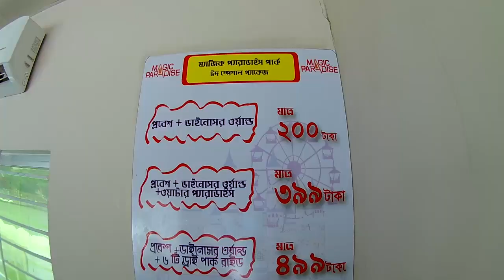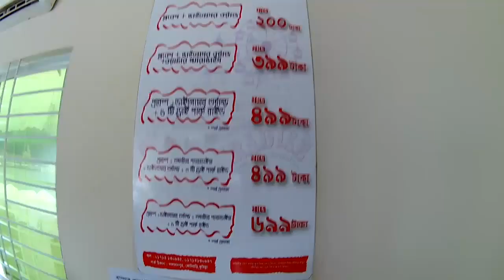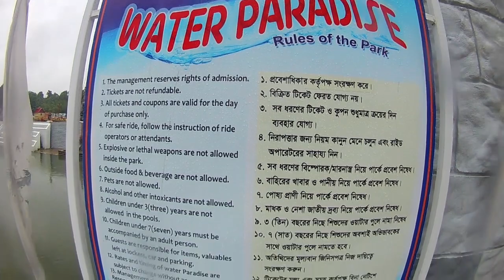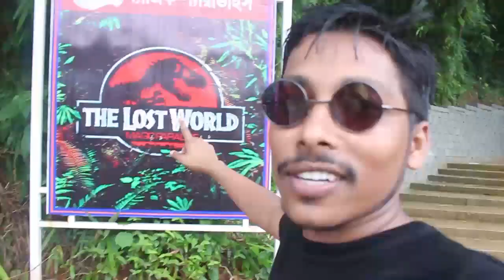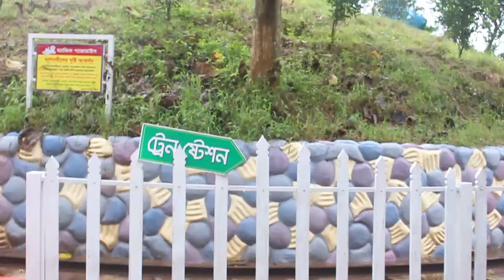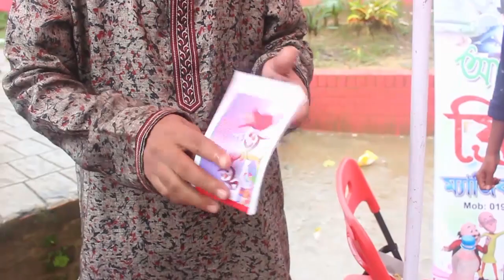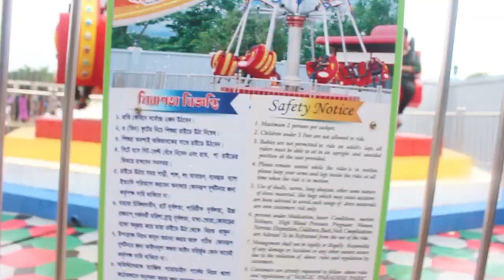Comilla Magic Paradise Park VLOG 17 Vatija Kibria Shamim Vlogs 4U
Magic Paradise Park is one of most beautiful amusement park in bangladesh. The park is situated at cumilla kotbari near Cumilla university.'

comilla magic paradise park ticket price

magic paradise comilla entry fee

magic paradise bangladesh

comilla magic paradise location

comilla kotbari magic paradise

magic paradise entry fee

comilla new park

magic paradise park bangladesh

Shamim Vlogs 4U, YouTube Channel, is only for your entertainments and also for sharing vlogs video with you.

Click Bell Icon for Notifications on!